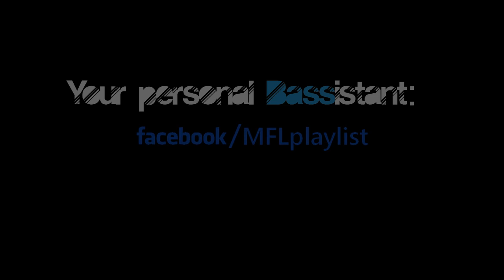Borgeous - Invincible (Markus Cole Remix)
Label: Spinnin' Records
Release date: --

® MFL playlist since 2010